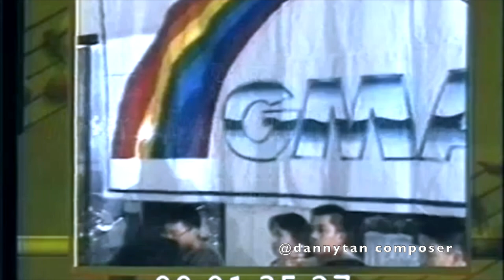1996 Metropop Song Festival FULL SHOW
Danny Tan's Throwback #189
The 1996 Metropop Song Festival Finals Night at the Araneta Coliseum on May 4, 1996. FULL SHOW.

SOMETIMES YOU JUST KNOW Grand Prize - 1996 Metropop Song Festival Music: Danny Tan
Lyrics: Edith Gallardo
Producer & Arranger: Danny Tan
Interpreter: Jaya

1996 Metropop Song Festival - May 4, 1996, Araneta ColiseumMusical Director: Lorrie Ilustre
Writer: Noel Balmaceda
Executive Producer: Bang Arespacochaga
Executives-In-Charge of Production: Roberto V. Barreiro and Wilma V. Galvante
Director: Al Quinn

Hosts: Hon. Sen. Tito Sotto and Ms. Dawn Zulueta

Guest Artists: Maegan Aguilar, Ogie Alcasid, Hajji Alejandro, Allona, Dingdong Avanzado, The CompanY, Donna Cruz, Sunshine Cruz, Mon David, Caselyn Francisco, Melissa Gibbs, Nanette Inventor, Jayson, Tony Lambino, Jinky Llamanzares, Pinky Marquez, Richard Merck, Michael V., Cynthia Patag, Marco Sison, Tux, Lloyd Umali, Mitch Valdes

Guest Arrangers: Archie Castillo, Jun Latonio, Toti Fuentes
Keyboard 1 (Piano): Egay Gonzales
Keyboard 2: Marc Lopez
Keyboard 3: Rica Arambulo
Bass Guitar: Roger Herrera
Drums: Niño Regalado
Guitars: Cesar Aguas, Noel Mendez, Janu Villanueva, Menchu Apostol
Percussion: Uly Avante
Saxophone: Ike Dy-Liacco

Back Up Vocals: Babsie Molina, Kitchie Molina, Sylvia Macaraeg, Manolo Tanquilut, Rene Martinez

String Section: Gonzalo Estrada, Arturo Molina, Liza Lopez, Myra Valerio, Jona Noble, Benny Reyes, Malou Estrada, Pilar Estrada, Ayessa Echano, Anthony Reyes, Jade Midoro, Eric Manalastas, Ramon Ibero, Vena Fernandez, Cecille Noble, Val Cad, Ed Pasamba, Amador Tamayo, Franciso Leorin, Bong Rodriguez